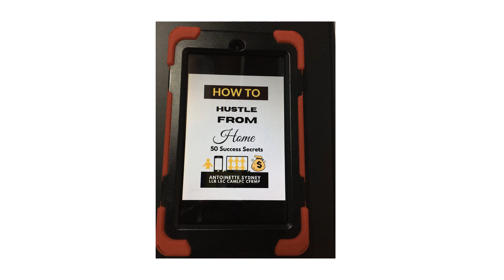What are the benefits of becoming a hustler??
Keep hustling.
Hi Hustlers! I am Antoinette Sydney. I teach you how to hustle from home.